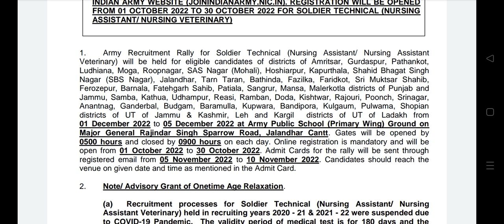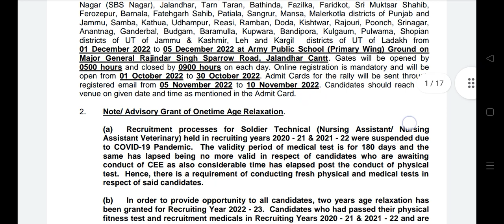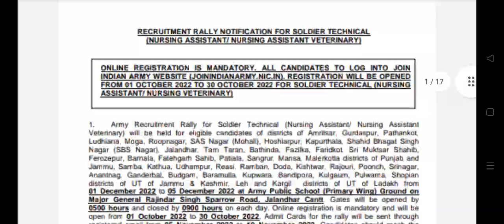Good News 🥺😘..Army ..Relly again start ...Dec ...Kon kon dekh skta. ..Watch .update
defence Point ta. ..update ...